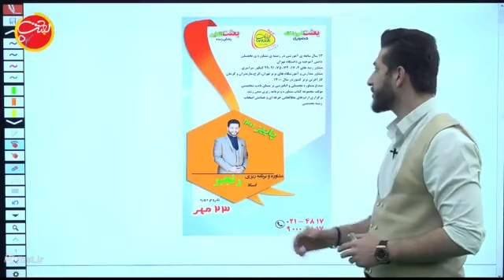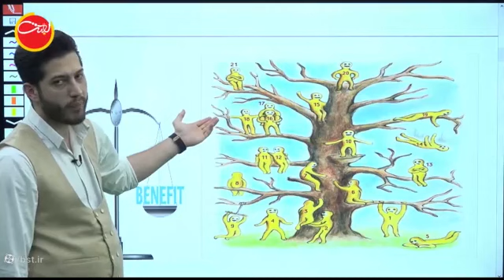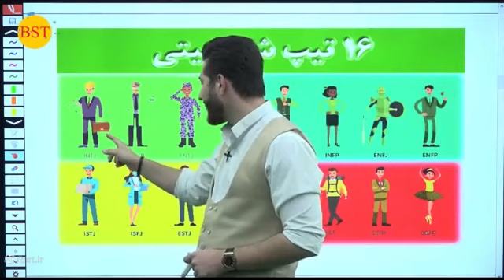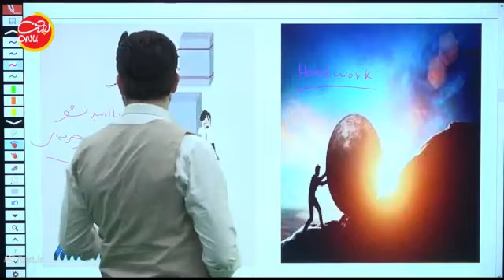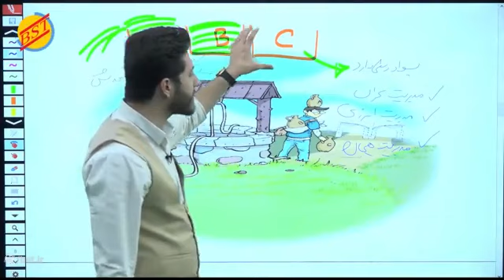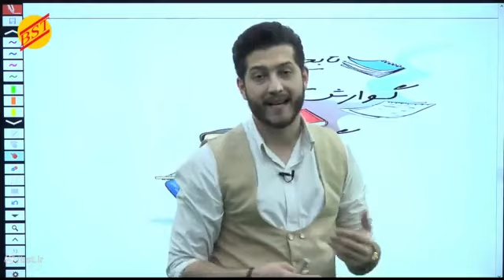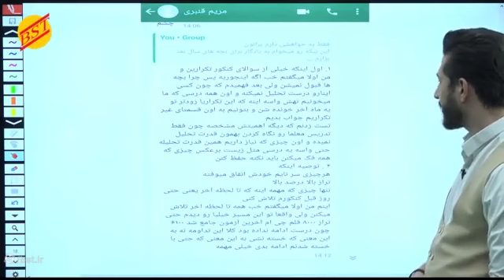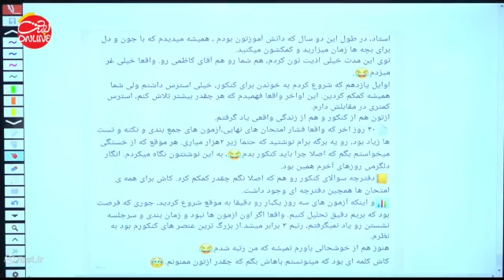Consulting and planning - Professor Ranjbar